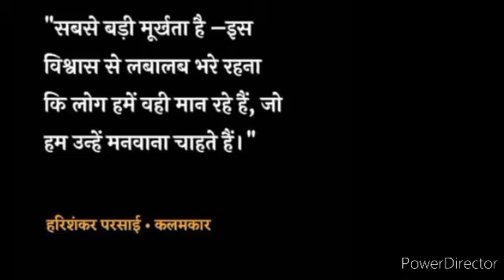IAS ,IPS, PPS army motivational video